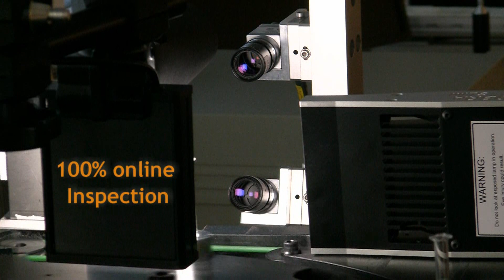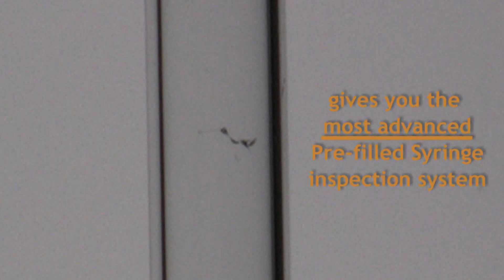Crack Detection in Prefilled Syringes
Detect small chips and cracks in pre-filled syringes with full coverage of the syringe including areas such as plunger, plungerrod, labels and liquids. High inspection speed. The system replaces a timeconsuming and often error-prone manual control.

• Installed online for 100% inspection
• Developed according to GAMP5 and 21CFR PART 11
• Calculates statistical data and displays trend information
• Innovative ligthing techniques and mechanical handling